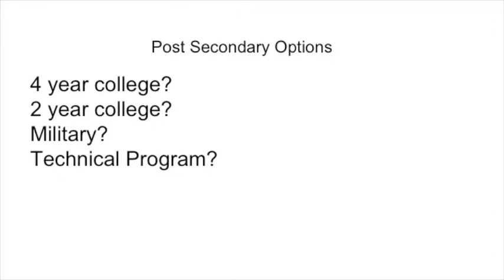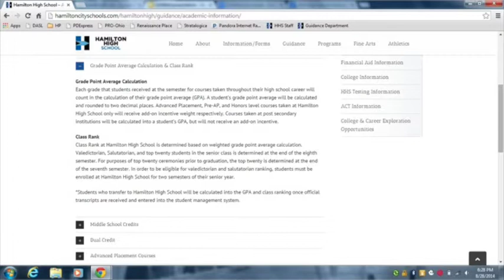Junior Advisory Video